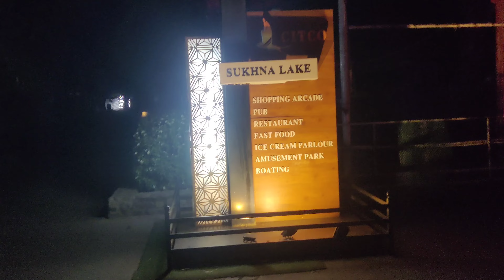Sunrise at Sukhna Lake Chandigarh ❤️ / Morning Walk / Song: Phir bhi aas lagi hai 2.0 / Sagar Kalra